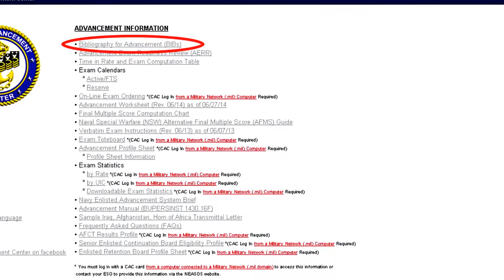Chief Petty Office....